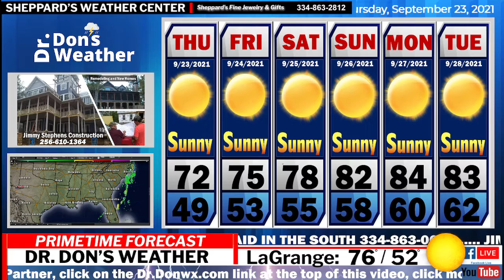EAST ALABAMA FORECAST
From Jekyll Island, GA - Beautiful Weather Through the Weekend!